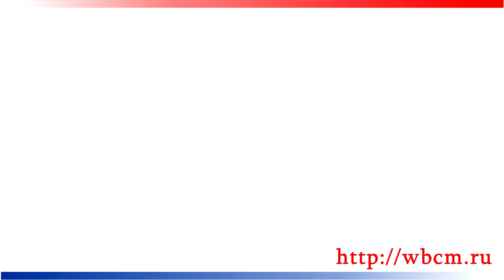Joe Brandani - Feed Your Soul